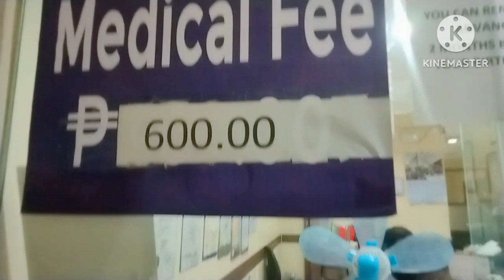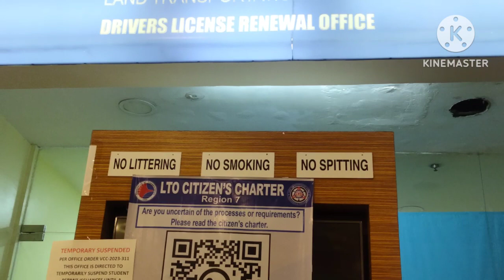mag reneiw muna ako sa aking lisensiya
mag reneiw muna ako sa lisensya ko